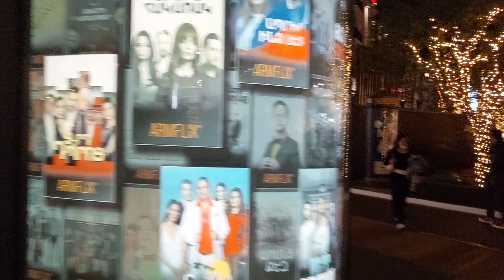7 minutos de mi tiempo, se nos vino la navid🌲🌲